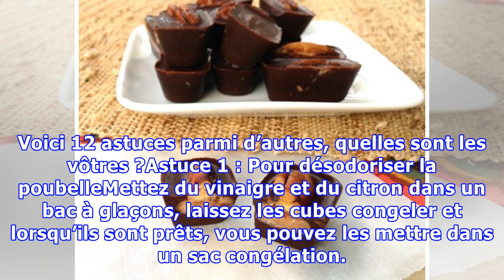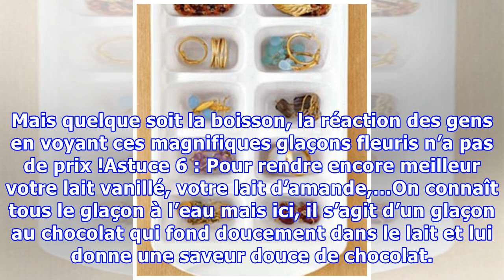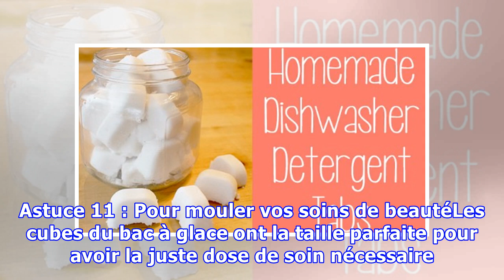12 manières surprenantes d’utiliser des bacs à glaçons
12 manières surprenantes d’utiliser des bacs à glaçons